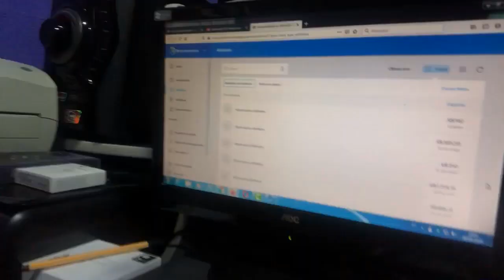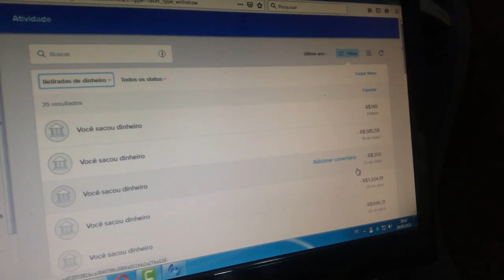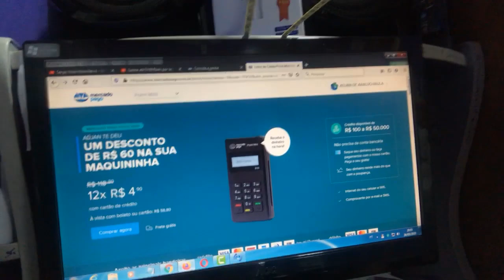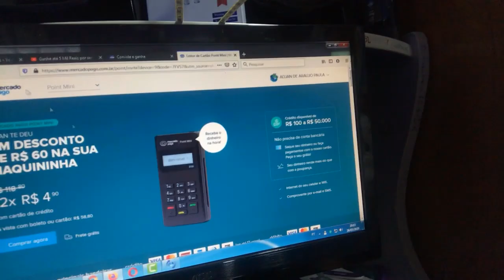INVESTI 50 REAIS E FATUREI 5 MIL NO MERCADO PAGO